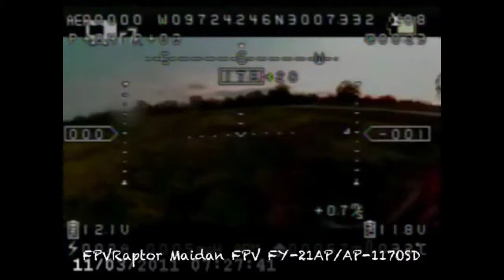FPVRAPTOR With FY-21AP/AP117 OSD GoPro Hero2 Liveview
Here's the first flight with Feiyu Tech FY-21AP AP117 OSD using the GoPro Hero2 for video Liveview. See more mon this build at the thread below.